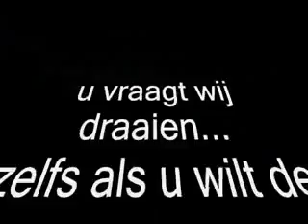rotonde enspijk Bruiloften huwelijk DJ drive in show drive in show rotterdam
rotonde enspijk

DJ REEUWIJK DJ REEUWIJK, studentenfeest, party, huwelijk, huwelijksfeest, evenement, nederland, entertainment, drive-in-show DJ REEUWIJK, BRUILOFT TROUWEN HUWELIJK JUBILEUM 70'S 80'S 90'S DISCO DRIVE IN DJ REEUWIJK, DISCO SHOW ZANGERS ONSDERSTEEUNING MUZIEKVERZORGING ONDERSTEEUNING, De Pappegay, Rotterdam Botanische Tuinen, Utrecht Boerderij